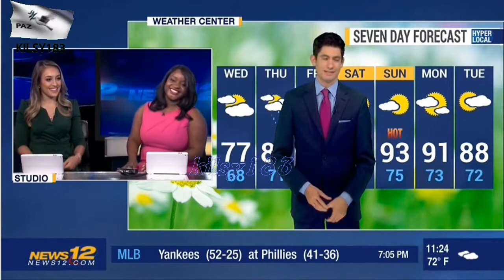News 12 The Bronx 3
News 12 The Bronx